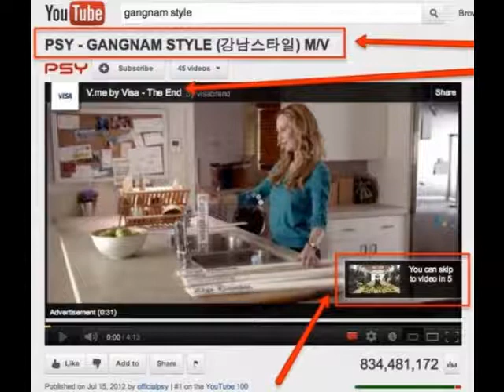AS level media horror evaluation question 5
Q5. How did you attract/address your audience?